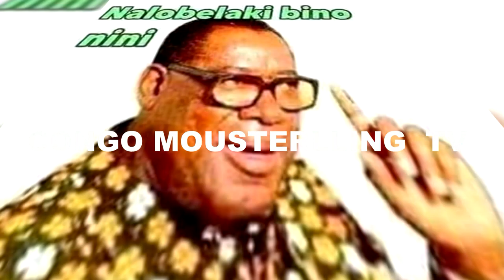1 er JANVIER 1965 KASA VUBU NOMMÉ MOBUTU GENERAL D`ETAT MAJOR DE L `ARMÈE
CONGO  MOUSTERLLING  TV